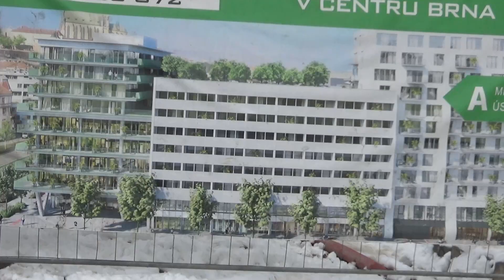Domy na Nových Sadech povyrostly.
Nové domy s mnoha byty na Nových Sadech v Brně povyrostly.